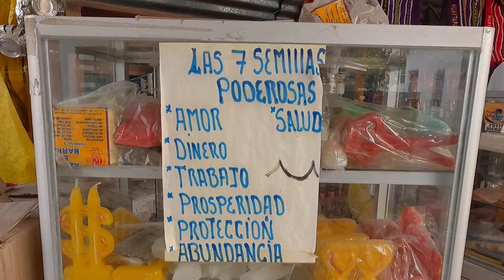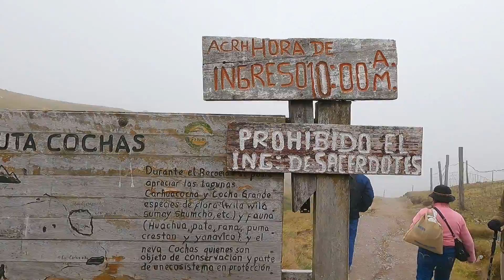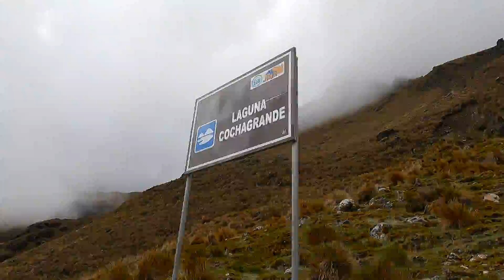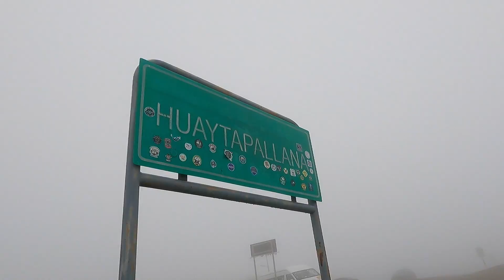EL NEVADO DE HUAYTAPALLANA - HUANCAYO 2022 - TODO LO QUE NECESITAS SABER ANTES DE VENIR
EN ESTA OPORTUNIDAD DECIDIMOS VISITAR HUANCAYO♥ , UN GRAN DESTINO A SOLO 8 HORAS DE LIMA.

- EN ESTE VIDEO CONOCERÁS EL GRAN NEVADO DE HUAYTAPALLANA
Y NOSOTROS TE DECIMOS COMO SOBREVIVIR Y TODO LO QUE VERÁS EN ESTE HERMOSO VIAJE.

HICIMOS ESTA SALIDA CON LA EMPRESA DE TURISMO
TRAVEL & ROUTES ♥ LA CUAL NO OFRECIO UN PAQUETE EJECUTIVO, QUE INCLUYE, GUÍA, TRANSPORTE. ENTRADA A LOS DISTINTOS LUGARES 25 SOLES PARA PEDIR LO QUE QUEREMOS ( POR PERSONA) EN EL RESTAURANTE DE LA ENTRADA AL NEVADO.

POR ORDENES DE LA COMUNIDAD, NO SE PUEDE SUBIR Y PISAR LA NIEVE.. ASI QUE LLEGAMOS HASTA DONDE NOS PERMITIERON SUBIR.
TAMBIEN HAY OTRAS OPCIONES, Y OTRAS RUTAS POR LAS CUALES PUEDEN LLEGAR...
SI TIENEN SUERTE Y UN DIA ANTES LLUEVE, PODRAN VER NIEVE EN LA PARTE DONDE EMPEZÓ A CAER GRANIZO, ASI QUE MUCHA SUERTE ♥

COSTO DEL PAQUETE EJECUTIVO : 75 SOLES POR PERSONA
DIGANLE QUE VIENEN DE PARTE DE HABLA VAMOS ♥

RECUERDEN LLEVAR TODO LO NECESARIO PARA MINIMO QUEDARSE UNOS 5 DIAS  EN HUANCAYO♥

Infraction-Epic